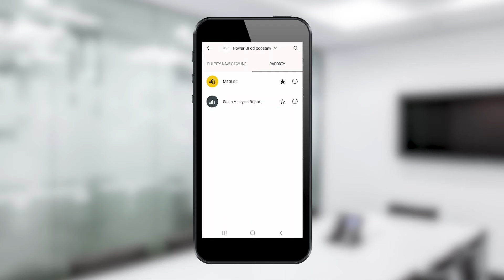Kurs Power BI online #1 w Polsce!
Dołącz do Kursu Power BI Nr #1 w Polsce!
Twórz raporty strategiczne dla zarządu, operacyjne dotyczące realizacji zamówień i wizualizuj analizę zyskowności!

Wszystko to dzięki 25 godzinom kursu stworzonego dzięki doświadczeniu ze 100+ projektów DATA & AI!